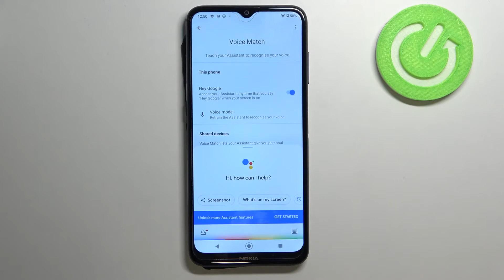How to Make Phone Call on NOKIA G10 via Google Assistant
Learn more info about NOKIA G10:
Is your NOKIA G10 equipped with Google Assistant? If so, how do you make a call with it? Looking for a way to use the Voice Assistant on NOKIA G10 to make a call? We're going to demonstrate how to use Google Assistant on the Nokia model we're presenting in this tutorial. The following video guide shows you exactly how to add the number to Voice Assistant, which will allow you to make a phone call directly from the Nokia G10. HardReset.info presents many useful tutorials for NOKIA G10 on its YouTube channel.

How to make a phone call via Google Assistant on NOKIA G10? How to add the number to Google Assistant on NOKIA G10? How to call using Google Assistant on NOKIA G10? How to make a call using Voice Assistant on NOKIA G10?